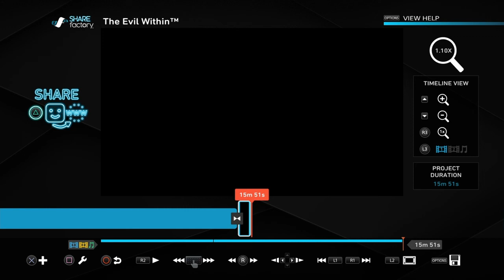Saved By The Bell | Spirit Valley High School [Ep 1] Minecraft Roleplay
Its the first day of school and Penguin is up for an unexpected day of absoulte randomness. Let's see what wonders Penguin and his new friends can find in Spirit Valley High.
Actors
Penguin - Student
Danny - Student/Penguin's Friend
PvP Kid - "Wrong Class" Student
Xuda - Bogus Teacher
Raevix - Girl Student Ｏ(≧∇≦)Ｏ
Furious - Student/Penguin's Friend 2
Mayhem - Nice Ears Student
Robb - Janitor
KTM - Jock
Your Average Everyday Console Ana Main （›ｙ‹）
All Support Towards The Channel Is Appreciated! (^.^)
Twitch Streamer + YouTube Recorder!
YouTube Is Mostly Going To Be Used For Twitch Highlights/Funny Moments!
I Do Have A Deep Voice But I'm Pretty Much About The Kawaii Life Most Of The Time              Ｏ(≧∇≦)Ｏ
Don't Frequently Upload But Still Support Is Appreciated!        （›ｙ‹）